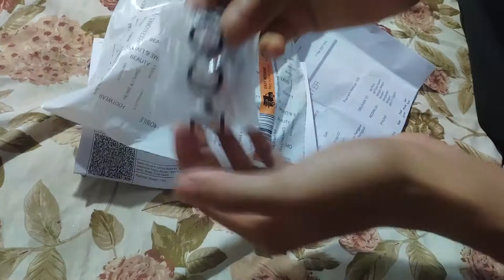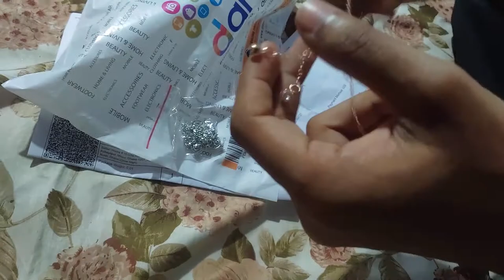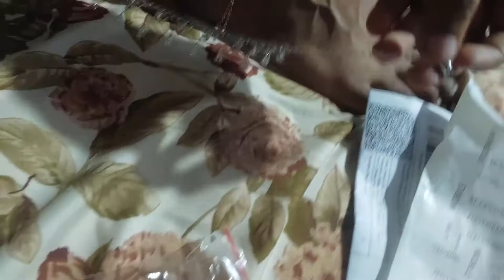✅ Best Anklet Bracelet for women | DIY anklet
► Checkout These Links For the Updated Price Of Anklet Bracelet;
❥ Best Anklet Bracelet for women

The Best Anklet Bracelet
If you are looking best Anklet Bracelet. This videos just for you. Our experts spend a lot of time and select some Anklet Bracelet for their quality and customer feedback. You can take a look. It helps you to pick up the right one.

Portions of footage present in this video are certainly not original content manufactured by Top 5 Reviews. Portions of stock footage of merchandise were gathered from multiple sources including, manufactures, fellow creators, and various other sources. "All claims, guarantees, and product specifications are given by the manufacturer or vendor. Top 5 Reviews can not be held responsible for those claims, guarantees, or specifications".

Top 5 Reviews is a participant in the Amazon Services LLC Associates Program, an affiliate advertising program designed to provide a means for sites to earn advertising fees by advertising and linking to Amazon.com. As an Amazon Associate, I earn from qualifying purchases.

Previous Videos:

Watch►✅ Best cheap watch for women